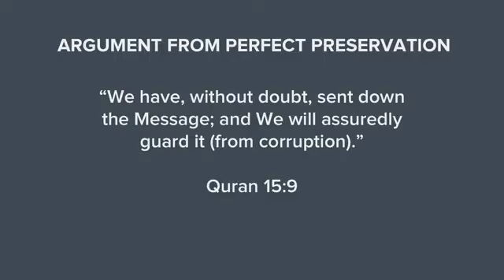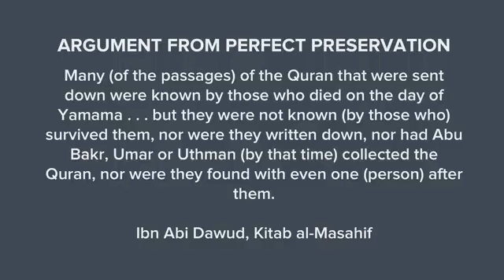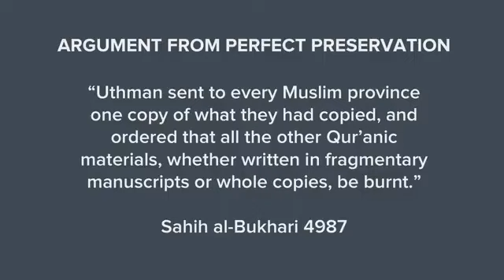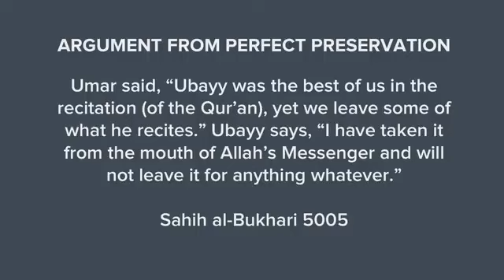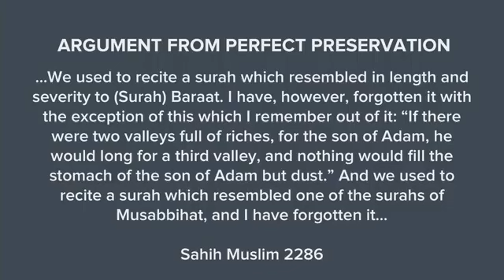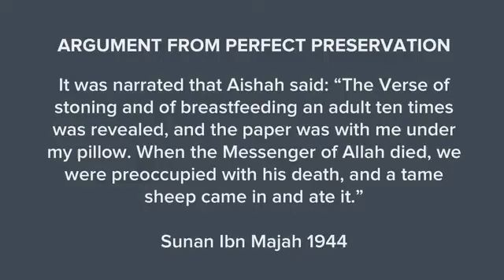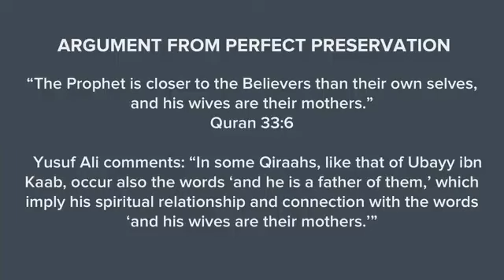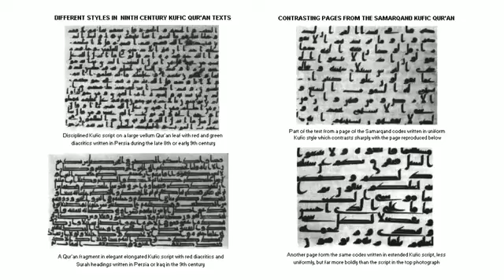Countering Muslim Claims, Episode 4 The Preservation of the Quran